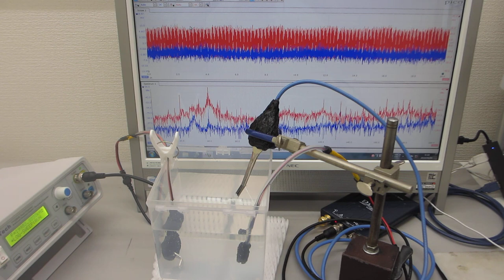－音圧測定解析に基づいた、超音波プローブによるスイープ発振制御実験（超音波システム研究所）